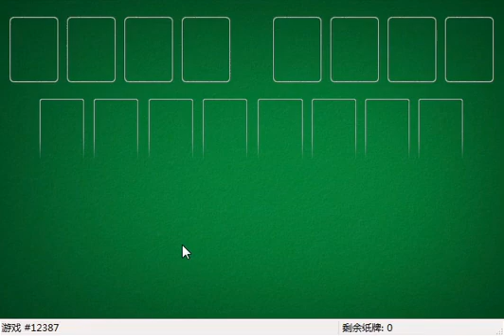How I solved FreeCell #9630